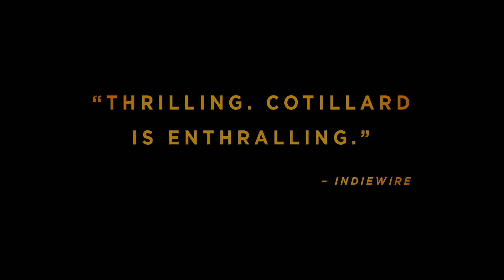Ismael's Ghost Trailer #1 (2018) | Movieclips Indie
Check out the new trailer for Ismael's Ghost starring Marion Cotillard!

US Release Date: March 23, 2018
Starring: Mathieu Amalric, Marion Cotillard, Charlotte Gainsbourg
Directed By: Arnaud Desplechin
Synopsis: The story follows a filmmaker whose life is sent into a tailspin by the return of a former lover just as he is about to embark on the shoot of a new film.